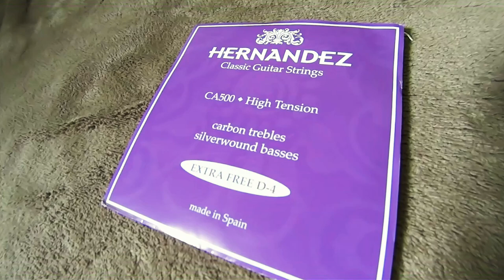Hernandez CA500 Carbon Strings Demo N3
My Guitar here is Höfner F-14
Hernandez CA500 Carbon Strings  Demo